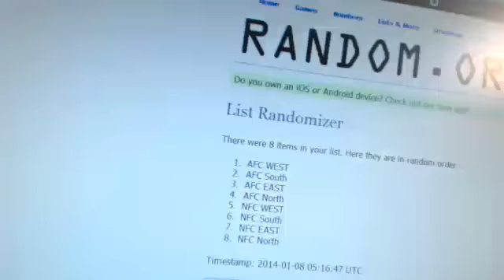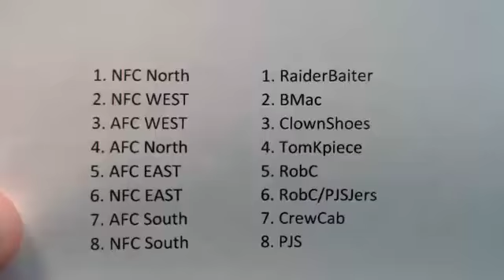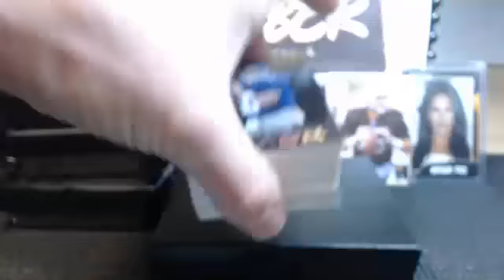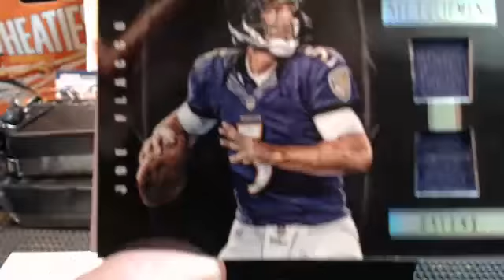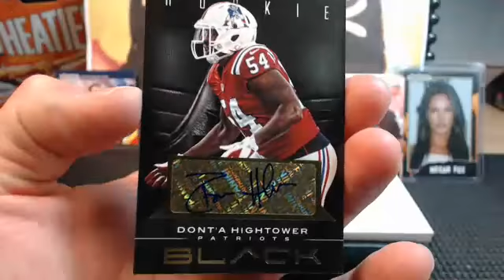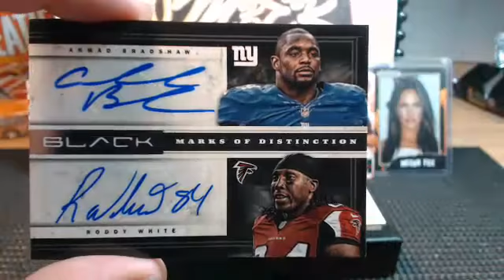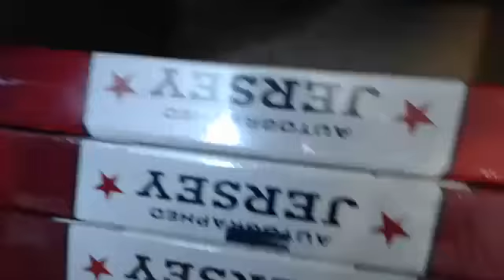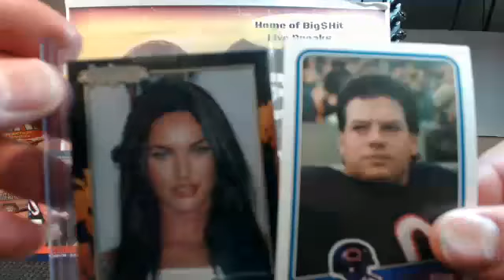2012 Black 5 Box Random Div Break + NY Sack Exchange